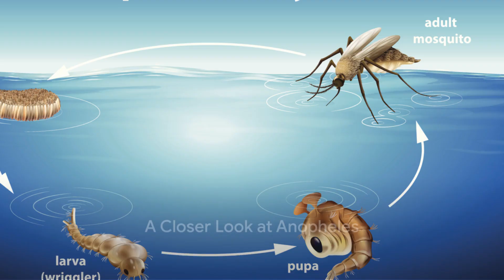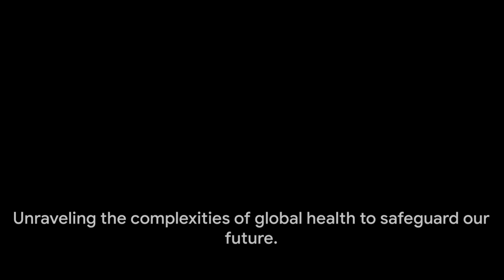Anopheles Mosquitoes: Tiny Carriers of Malaria's Mighty Menace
The Anopheles mosquito is not just any insect—it's the primary transmitter of malaria, a disease that affects millions annually. Dive into the mysterious realm of this mosquito, understanding its biology, its intimate relationship with the malaria parasite, and the global efforts to curb its devastating bite.